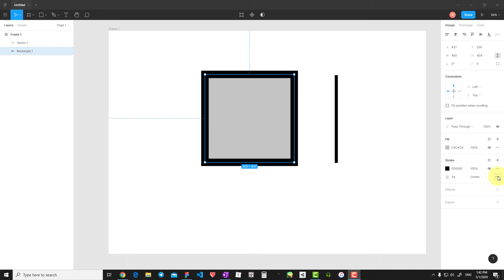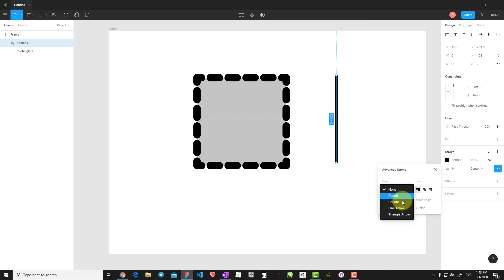20 урок — Инструменты - Обводка. Курс по Figma 2020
Коротко о том, как работать с обводками в Figma, как создавать, редактировать, обводку в Figma. Как создать пунктирную обводку в Figma.